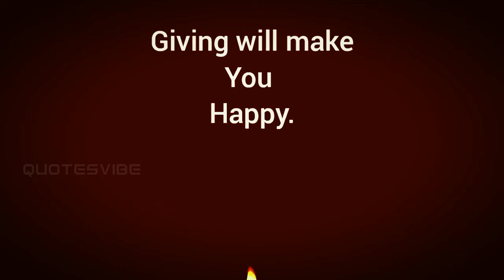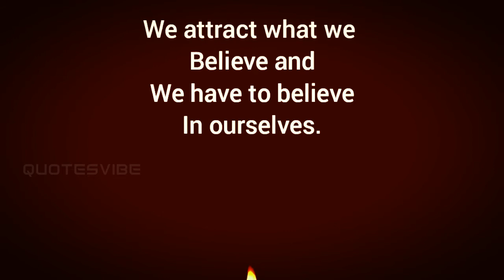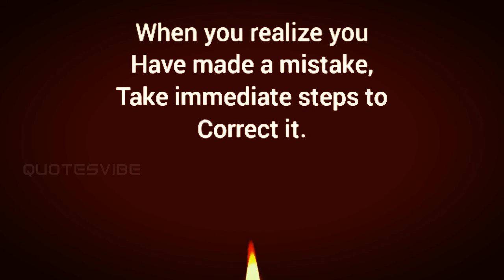Most Inspiring 18 Quotes To Carry On With Life | Quotes About LIFE Lessons